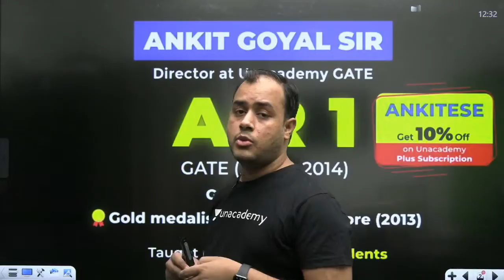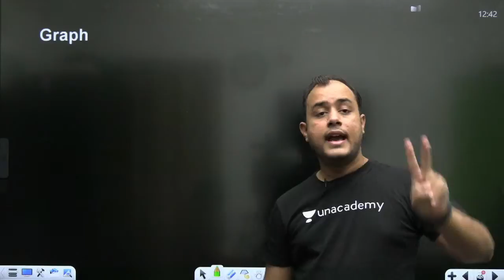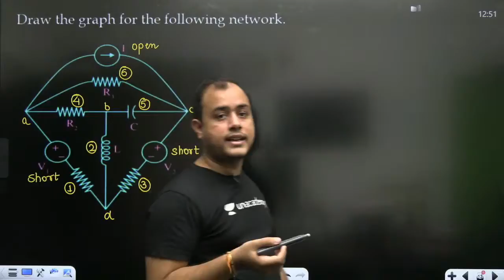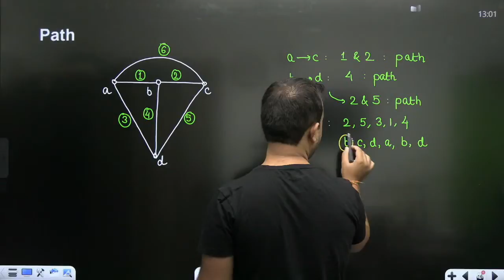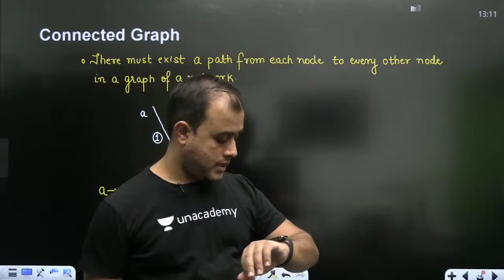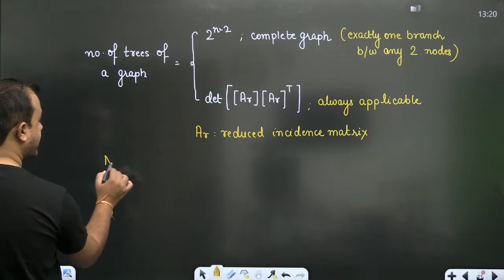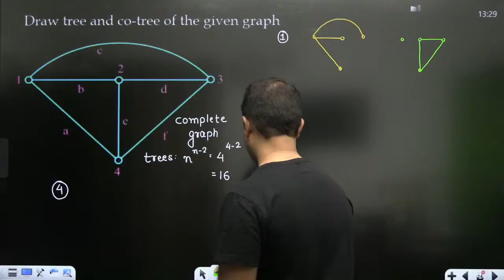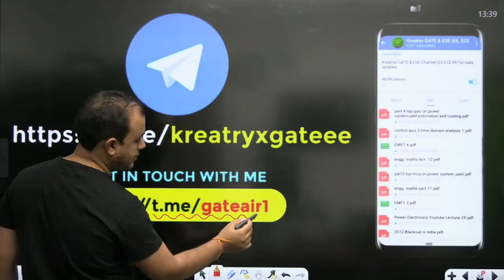Graph Theory -1 | Sankalp GATE 2022 Batch | L 73 | Network Analysis | GATE/ESE 22